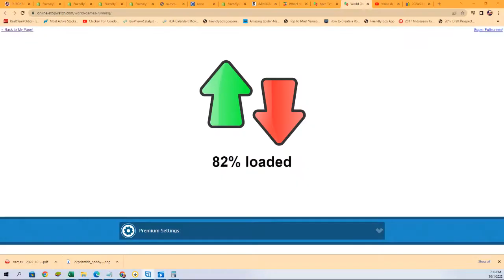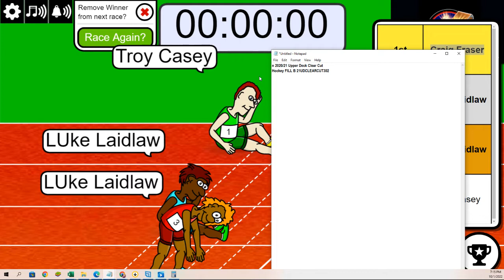202021 Upper Deck Clear Cut Hockey FILL B 21UDCLEARCUT302